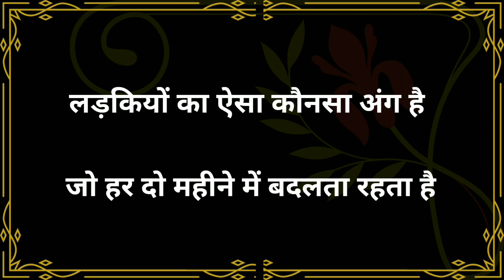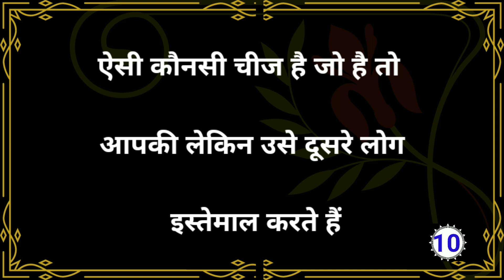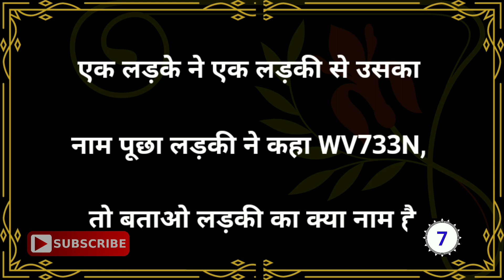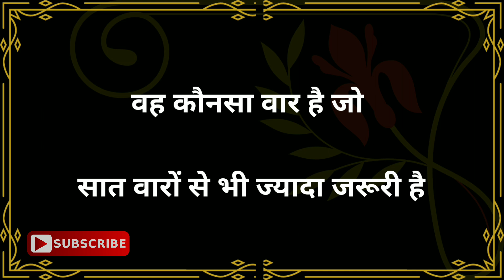ज्यादा बुद्धिमान हो तो इन पहेली का जवाब दो|Paheliyan Question|Paheli|Iq Test|Dk717|Hindi Paheliyan